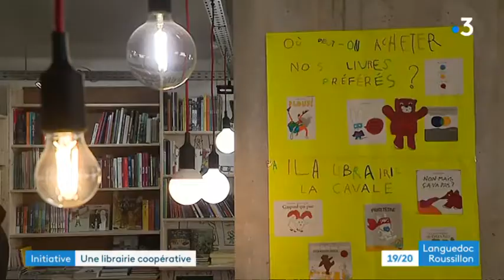Librairie La Cavale, reportage 📺 dans le JT France 3 LR · Montpellier, 28 novembre 2018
La librairie dans le 📺 JT de France 3 Occitanie du 28 novembre 2018 : "Montpellier : La Cavale, la librairie coopérative des Beaux-Arts"

TV : France 3 Occitanie
Reportage 📺 : L.Beaumel et S.Djian
1er diffusion : 28 novembre 2018 (5 jours après l'ouverture de la librairie)

Librairie La Cavale
24 rue de La Cavalerie
34090 Montpellier